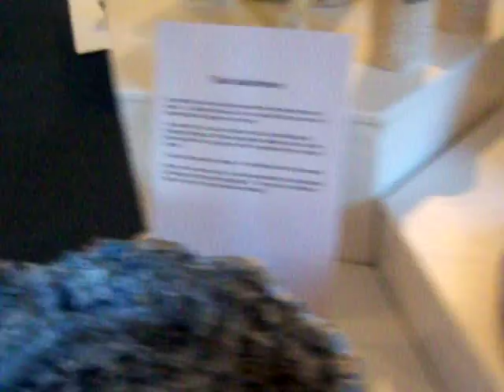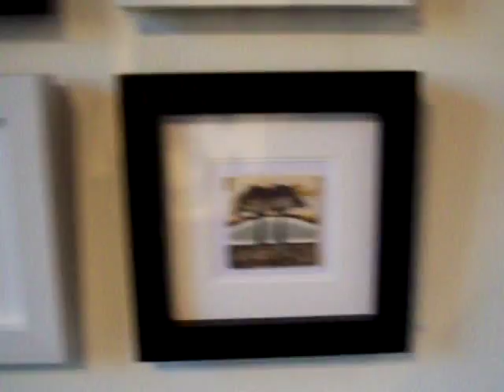NPA pottery exhibition thoresby gallery 2011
sorry about the poor quality of filming but i did it quickly between visitors.I think it gives a feeling of the work exhibited. check out the face book photos at